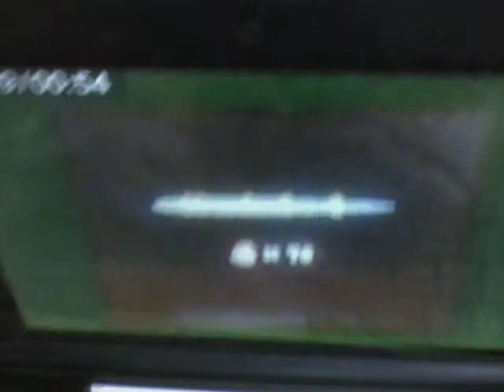retroceso sorB oiraM repuS weN